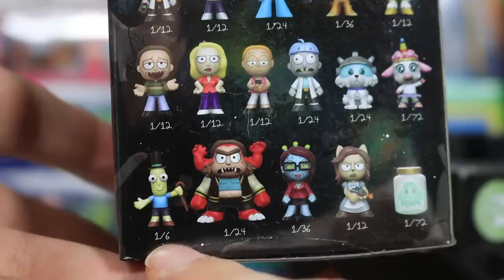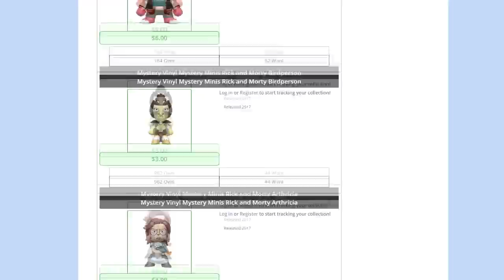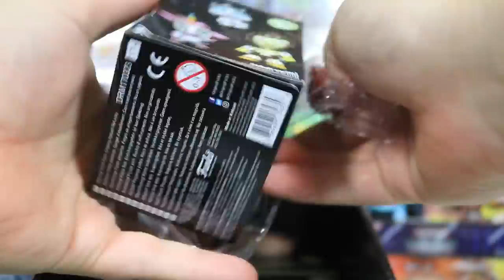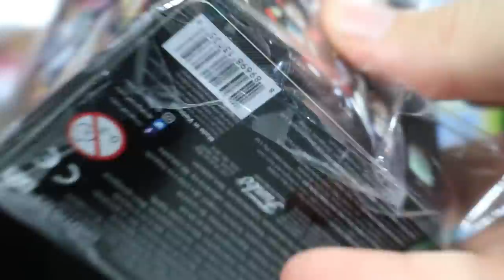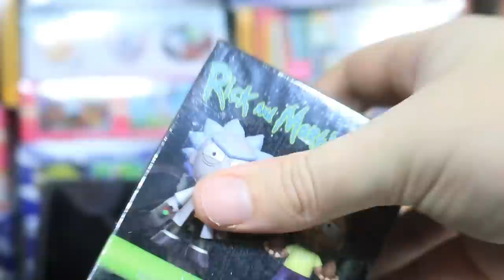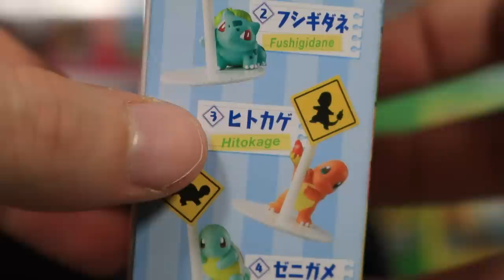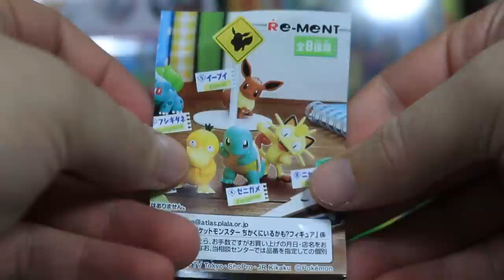Opening 10 Rick and Morty Mystery Mini Figures!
About R & M Mystery Mini Figures:
Rick and Morty follows the adventures of an aIcoholic genius scientist and his grandson’s dangerous missions throughout the multiverse.
Trips across the multiverse mean meeting a lot of interesting and wild characters. Heaps of which are now available as part of Funko’s Mystery Mini range.

Each Display Unit contains 12 random Blind Boxes. Each Blind Box contains 1 random Vinyl Figure varying in rarity.